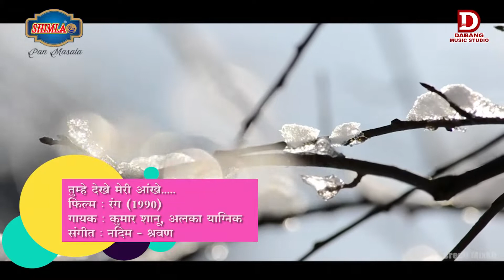Tumhein Dekhen Meri Aankhen | तुम्‍हे देखे मेरी आंखे | With Anuja Sinha | Full Song HD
Performance By DabangProductionHouse DabangMusicAcademy KishoreWadhwani Anuja Sinha

Original Credit :

Song : Tumhein Dekhen Meri Aankhen
Movies : Rang (1990)
Singer : Alka Yagnik & Kumar Sanu
music Director : Nadeem-Shravan
Anchoring By : Jagriti Chaturvedi

All Credit to : Sony Music Publishing

INgrooves (on behalf of SR Original); Sony Music Publishing, and 8 music rights societies